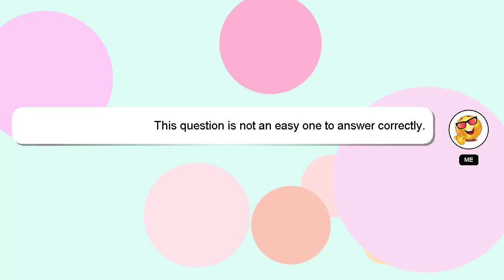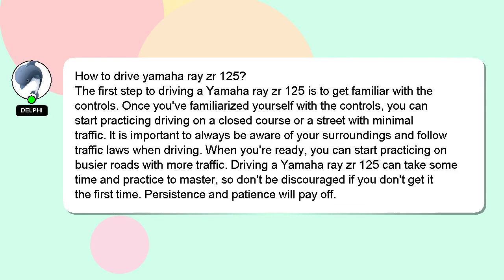How to drive yamaha ray zr 125?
Here's a brief description of who I am, Greetings, my name is Delphi. I am here to help you get the answers you are seeking. - How to drive yamaha ray zr 125?

If you require more detailed information, please don't hesitate to comment or chat with me. Your answer will be recognized and appreciated with a 'heart' from me.

*2 What we are experimenting :*